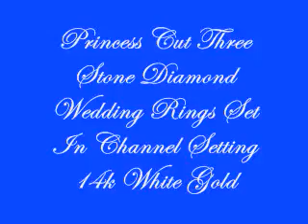Cheap Princess Cut 3 Stone Diamond Wedding Rings Set In Channel Setting 14k White Gold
The Amethyst Rings Channel recommends the Princess Cut Diamond Wedding and Engagement Rings Store website above, since it is taking the Wedding World by Storm. A gorgeous website with 100's of truely amazing discounts on these beautiful Diamond Jewelry Pieces. This site has researched the cheapest Princess Cut Diamond Rings Online for your convenience.